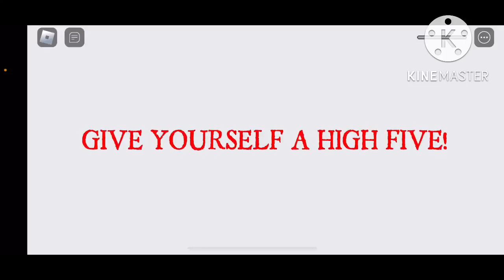Escaped pennywise on roller coaster |roblox